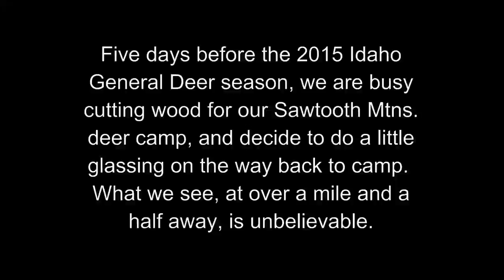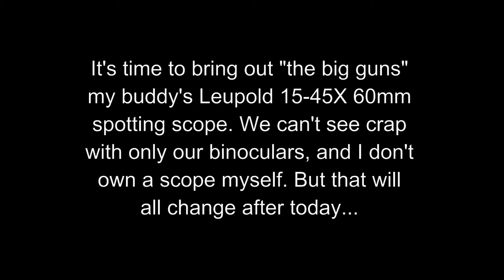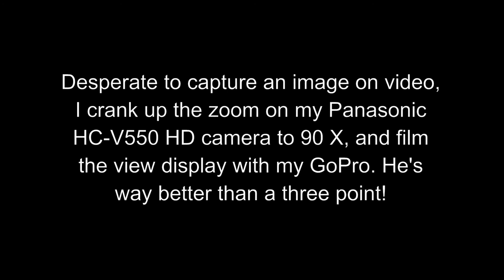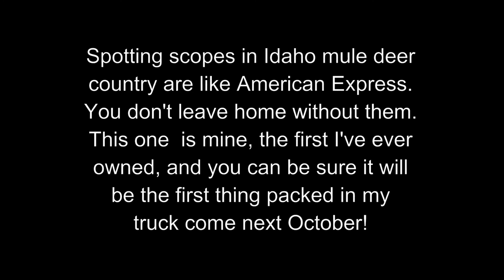MILE AND A HALF BUCKS: Looking for big Idaho bucks with a spotting scope.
The Wild Life #13 FULL EPISODE: Spotting scopes in Idaho mule deer country are like an American Express card. You never want to leave home without one! I learn this lesson the hard way on a mountaintop in the Sawtooths, as my buddy and I strain to get a look at some bucks across the valley a mile and a half away.